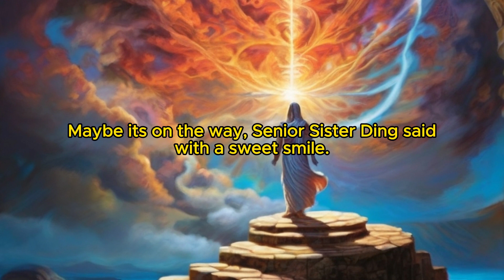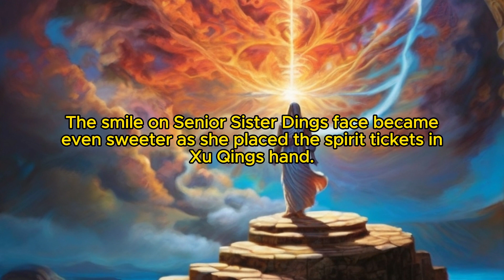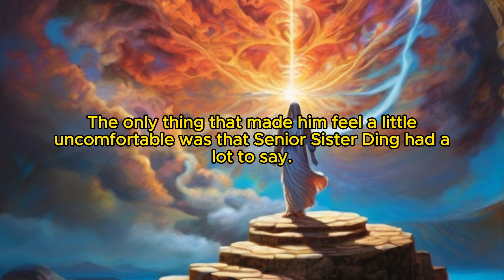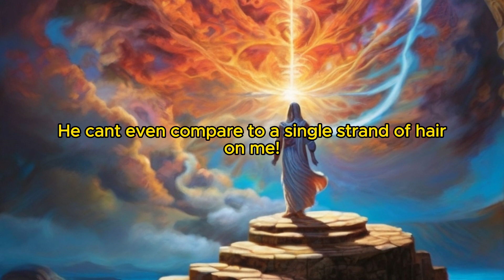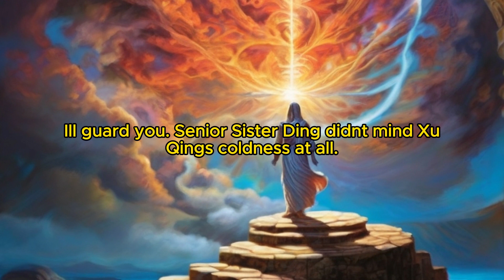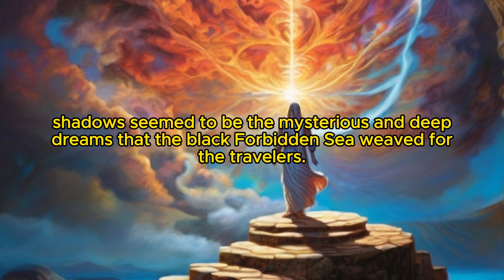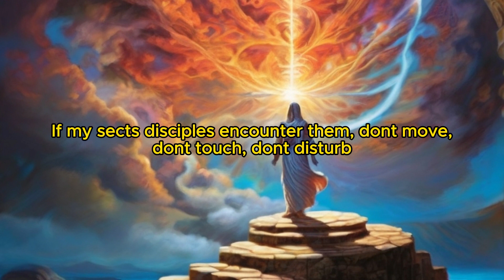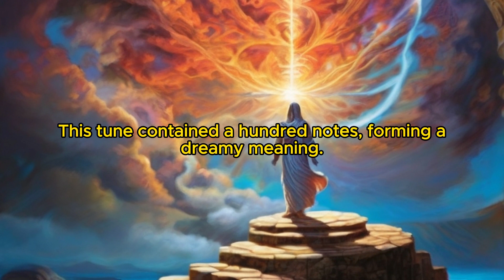Time's Ascension: Chapter 139 A Hundred Sounds Become Yin 2